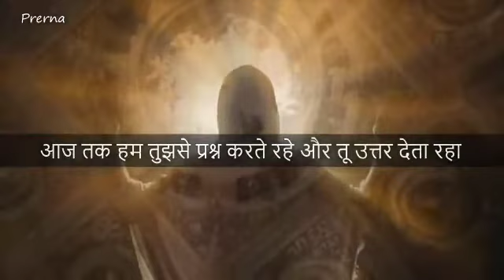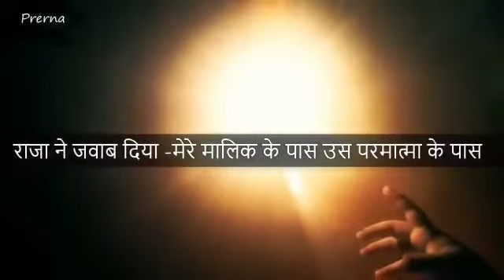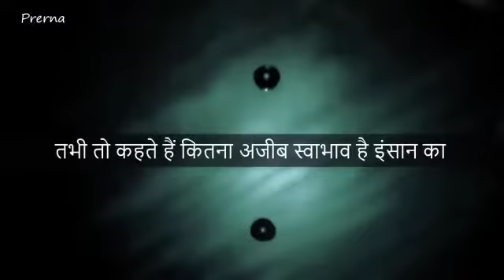28 September 2022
Video from Mohammed Iqbal Reporter